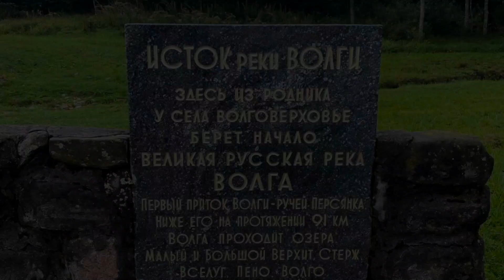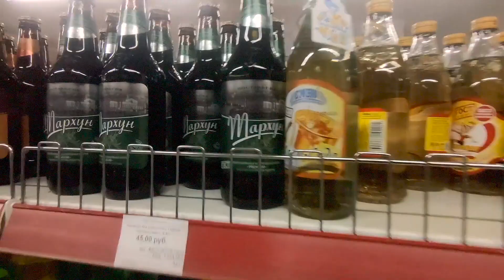Ржев/Исток реки Волга/Торжок/Кимры/Паулино/Плёс/ Тренировка на мотоцикле / Волков Антон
Видео путешествие на мотоцикле

Надеюсь что мне удалось передать атмосферу моего 3-х дневного путешествия с учениками вниз по Волге от истока до Плеса

На мобилке смотреть только в крайнем случае при отсутствии доступа к монитору 15"- 27".